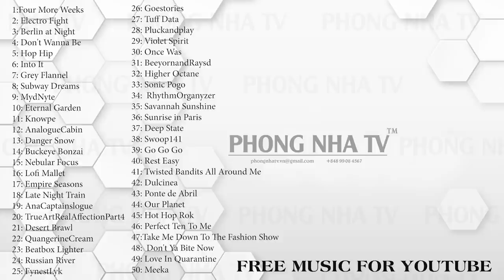Nhạc miễn phí không bản quyền cho YouTube | Best Copyright Free Music for YouTube Videos